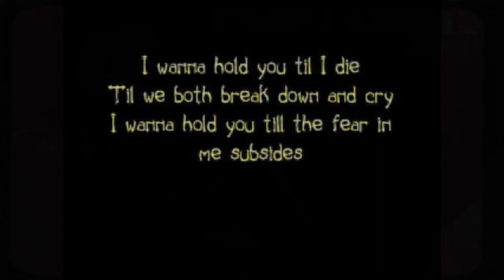Sometimes When We Touch - Dan Hill - Piano